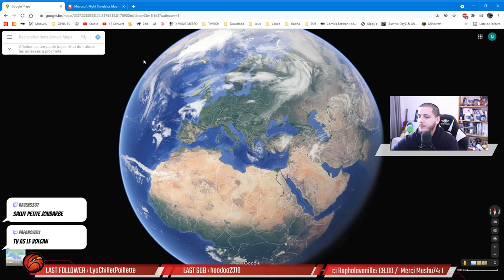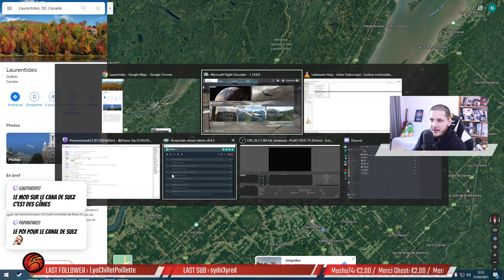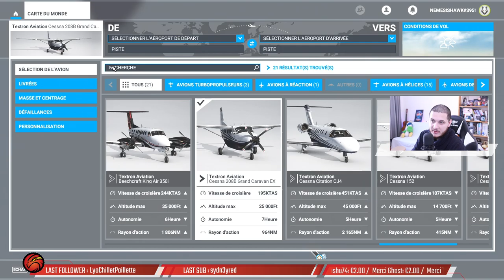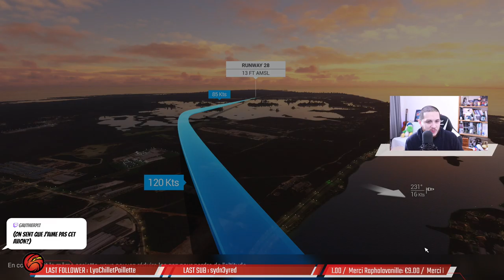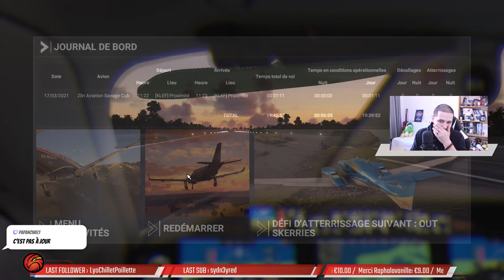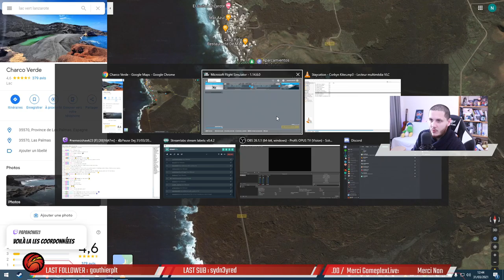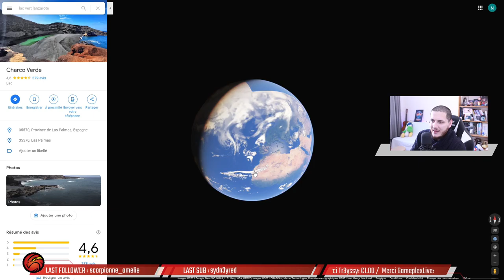🛫Pause Dej' 31/03/2021📌Itsukushima / Bali / Lorentides / Mexique / Nassau / Lac Vert / Lake Argyle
Sanctuaire d'Itsukushima, Hiroshima
Monts Batur & Agung, Bali
Lorentides, Canada
Barrancas del Cobre, Mexique
Nassau
Lac Vert, Canaries
Lake Argyle, Australie

Commenter 💬

... ça aide !!!